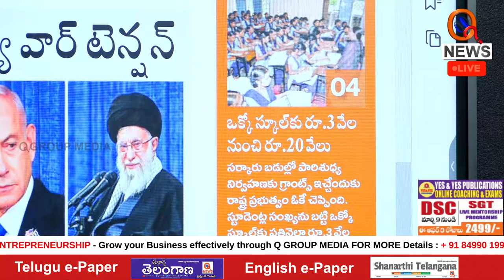సర్కార్ బడులను బలోపేతం చేయాలే | Teenmarmallanna | QnewsHD